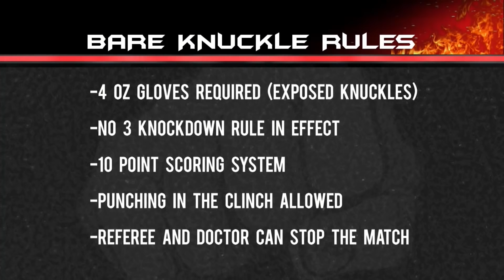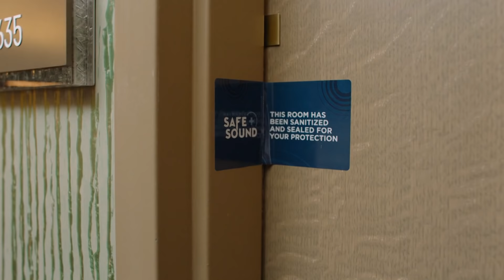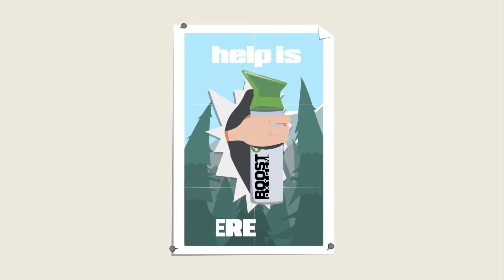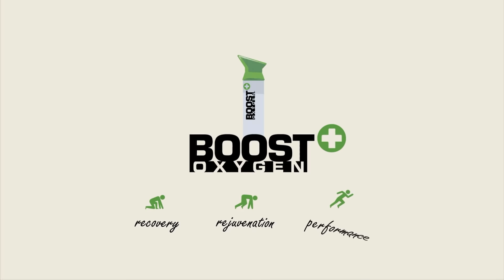BYB Extreme Bare Knuckle Fighting Series EP 4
Follow us for upcoming fight info & more

“BYB Bare Knuckle Fighting Series,” was a featured weekly 1 hour combat sports show appearing on beIN SPORTS and now presented by BYB Extreme for viewing on Youtube. Rooted in the backyards and streets of South Florida, the series matches up a diverse set of trained fighters looking for their next knockout.

The competitions will feature multiple Bare Knuckle fights in the fan-favorite TRIGON, which guarantees 180 degrees of mayhem.

Fighter interviews and insightful commentary will be provided by veteran play-by-play announcer Dave Ryan, former NFL player Benny Ricardo, world champion boxer Glen “Road Warrior” Johnson and series co-founder and former fighter, DADA 5000.

This episode features bare knuckle fights in the mighty TRIGON cage👊

Appearing on this episode:
-Robert Brown Jr vs Lorenzo "The Juggernaut" Hunt
- Christine "Knuckles" Stanley vs Latoya "Lionheart"
 Burton
-Matt "MFD" Delanoit vs Jake Young

Latoya Lionheart Burton is a US Air Force Veteran having served two tours of duty in Iraq. Thank you for your service!

BYB Bare Knuckle Fighting Series - the gloves are off! We are the grey area between MMA and Boxing!